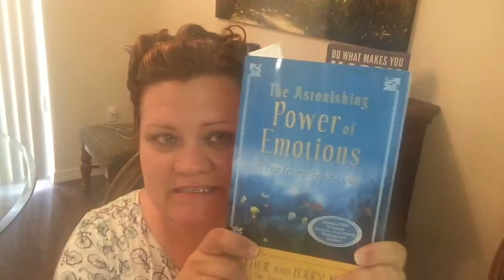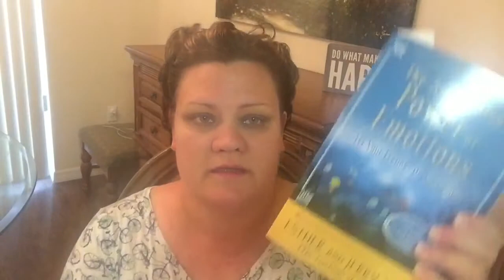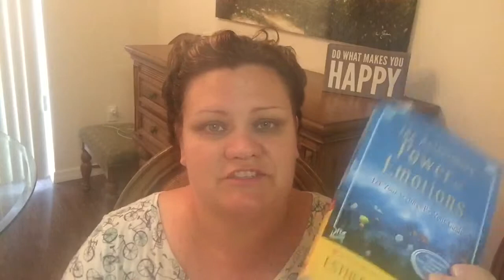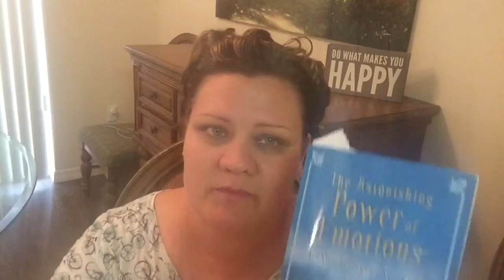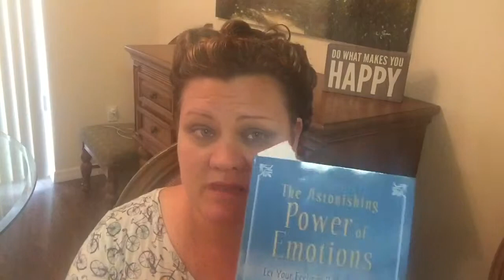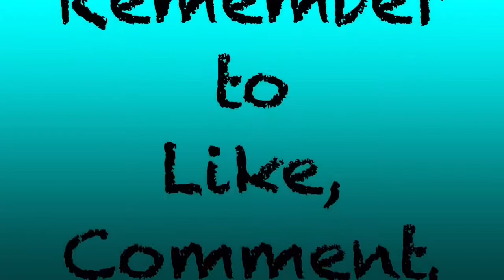Law of Attraction and The Power of Emotions